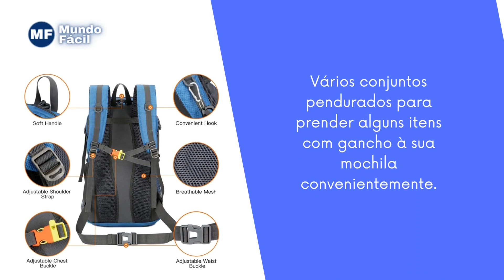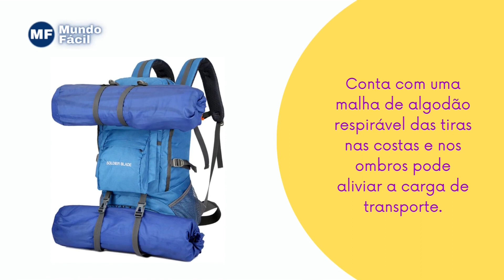Mochila Montanhismo 50L Grande à Prova d'água | Cigooxm 50L Camping Caminhadas Mochila de Viagem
Esse é um corte falando mais sobre a Cigooxm 50L Camping Caminhadas Mochila de viagem, essa é uma excelente Mochila para você viajar!

⭐⭐ 𝐎𝐍𝐃𝐄 𝐂𝐎𝐌𝐏𝐑𝐀𝐑 ⭐⭐

Cigooxm 50L Camping Caminhadas Mochila de viagem

💡𝗔𝘀𝘀𝗶𝗻𝗲 𝗮 𝗔𝗺𝗮𝘇𝗼𝗻 𝗣𝗿𝗶𝗺𝗲 (30 dias grátis)
Tenha acesso a filmes, séries, músicas e frete grátis em vários produtos!

►► Conclusão

Feito em nylon superior, vestível e reparável, resistente à água e a rasgos.
Alças e fivelas ajustáveis para se adaptar melhor a você.

Os zíperes duplos suaves facilitam a obtenção das coisas desejadas.

A grande pode conter itens substanciais, compartimentos de tamanhos diferentes para classificar mais ordenadamente.

Vários conjuntos pendurados para prender convenientemente alguns itens com gancho à sua mochila.